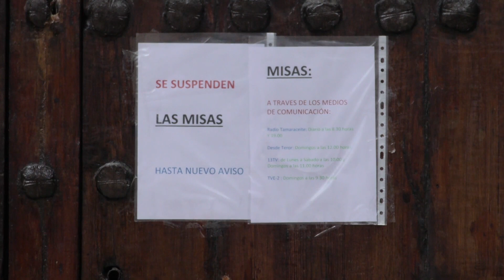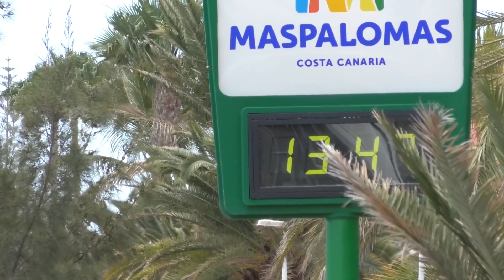Las Palmas de Gran Canaria durante la pandemia del coronavirus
Imágenes de Las Palmas y el muelle de cruceros, la zona de la Playa de las Canteras y la zona de Triana, además de las playas de Maspalomas.